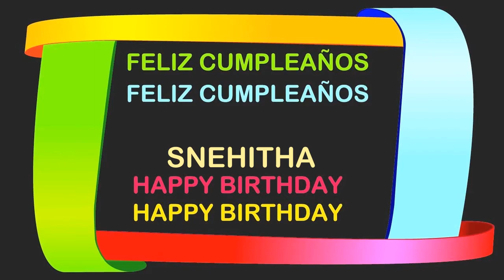Snehitha Birthday Postcards & Postales